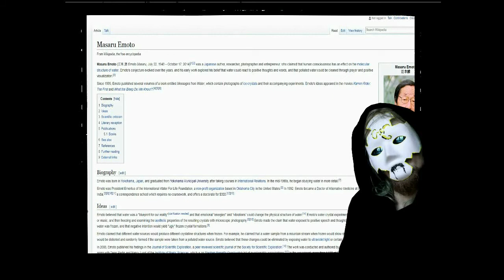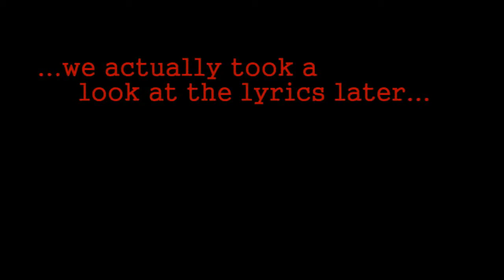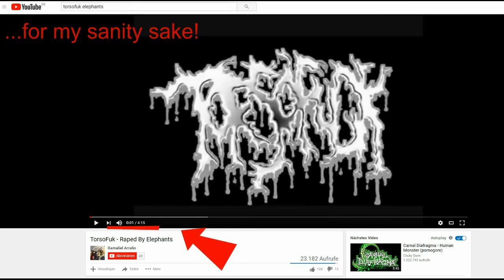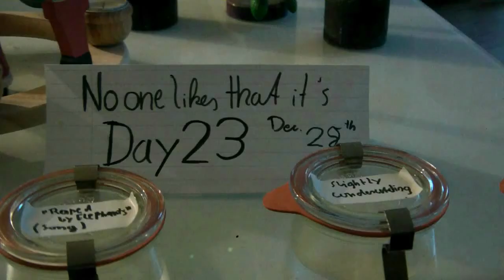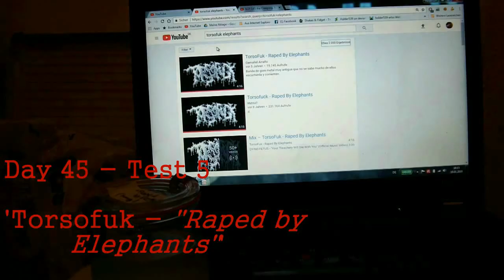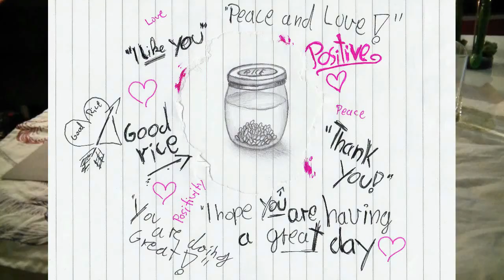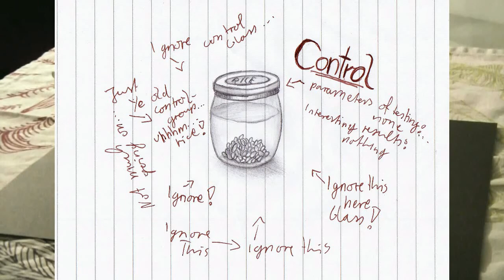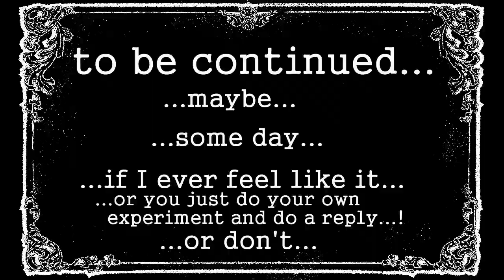THE RICE-EXPERIMENT - 75 Days of rotting Rice and Pseudoscience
The "Rice-Experiment" by Masaru Emoto supposedly proves the influence of our thoughts and intentions on the reality around us. Due to its simplicity and the low cost of the required equipment, this widely controversial experiment has been replicated more times than anyone should be bothered to count, many times even here on You-Tube. For a long time I had no Idea how many people take the time to talk to glasses of slowly decaying rice in the name of science, but lately the strange "Rice Experiment" has popped up time and time again, mostly in the work of New-Agers and
snake-oil salesmen. When around Christmas of 2017 even Tyler from Secureteam10 decided to take his eyes of the sky for a moment and give his take on the experiment my curiosity was officially peaked and I thought to myself "Why not jump on the rice-bandwagon and beat those equine remains?" ...Then it took me forever to actually do the video, now we are here!

Sam W Ritchie "Rice Experiment based on work of Dr. Masaru Emoto - June 16 - July 26, 2015" Youtube